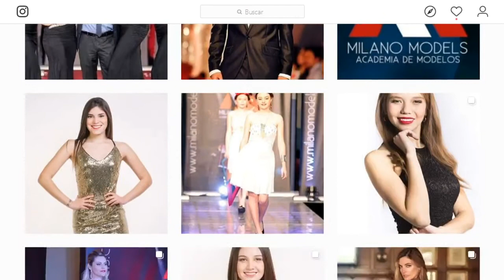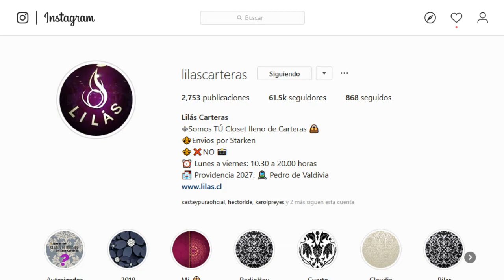Y donde esta mi cartera 07 01 2020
La moda, los consejos, todo lo que necesitas saber. El estilo no se compra ni se hereda.

Hoy junto a: Milano Models